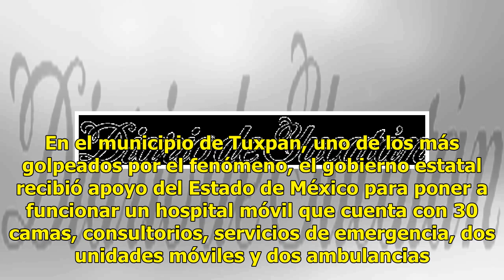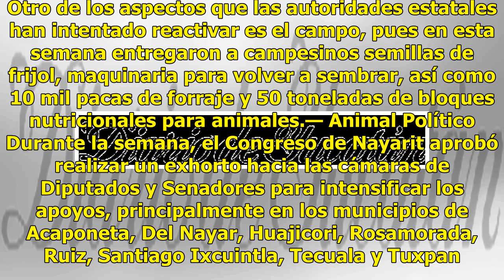Nayarit aún se recupera por el paso de “Willa” - El Diario de Yucatán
Hospital resulta dañado e instalan uno provisional CIUDAD DE MÉXICO.— A más de dos semanas del paso del huracán “Willa” por Nayarit, habitantes del norte de la entidad aún sacan lodo de sus casas y escuelas, los campesinos tienen que volver a sembrar tras la devastación de los campos, e incluso las ...